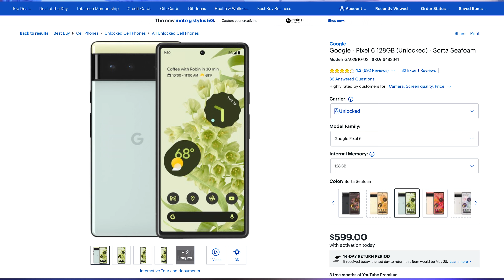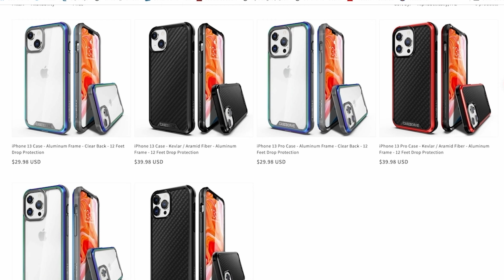Pixel 7 & 7 Pro My Thoughts | Did Google Killed The Pixel 6 & 6 Pro ??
Stylus Pen for Touch Screens